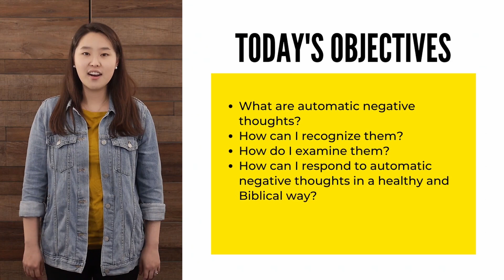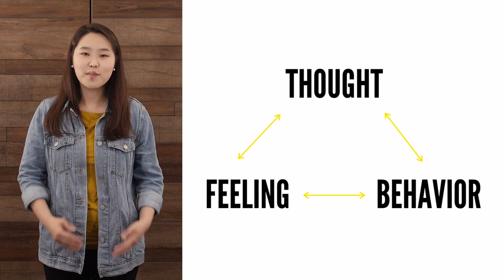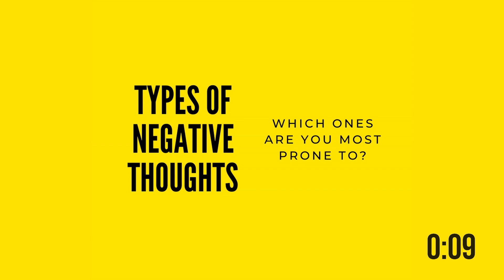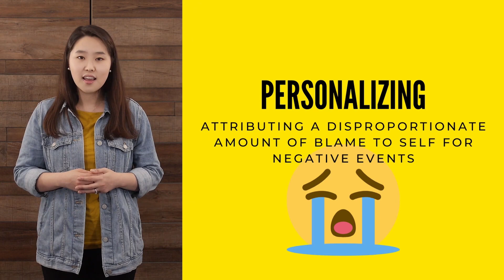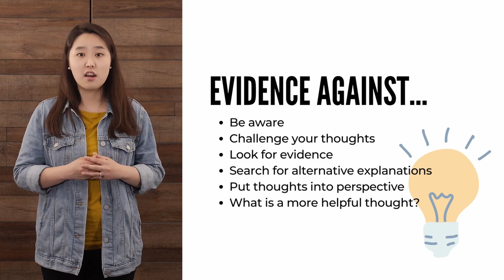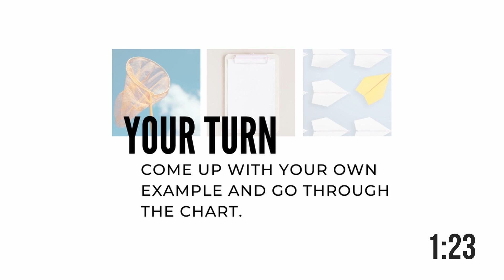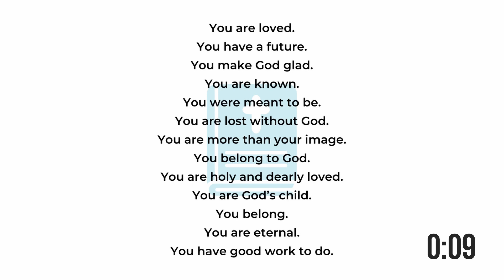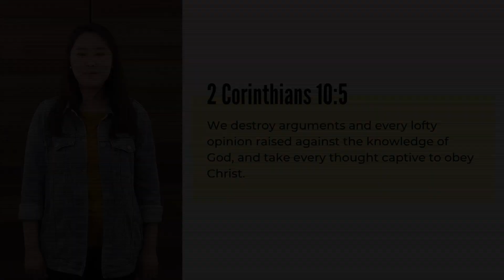Fighting Negative Thoughts by Claire Min | RISE 2020 | Acts2 Network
RISE 2020 Workshop | Claire briefly defines common categories of negative thoughts such as mind-reading, fortune-telling, catastrophizing, labeling, discounting positives, overgeneralizing, and blaming. She also offers helpful tips on how to recognize, examine, and label automatic negative thoughts, and respond to them in a healthy and Biblical way.